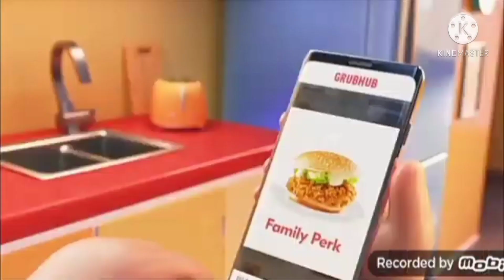everyone taid in grubhub add rounds 3.